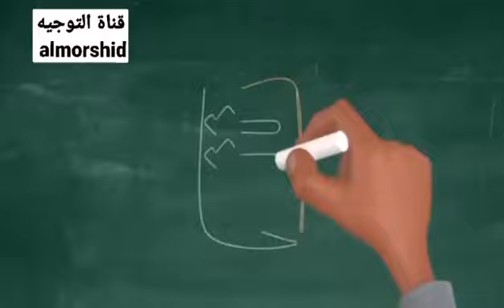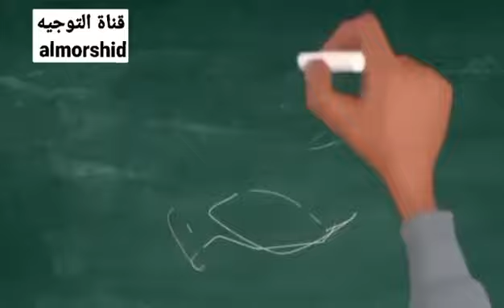4 خطوات لاستصلاح الأبناء بإذن الله ﷻ للدكتور خالد الحليبي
4 خطوات لاستصلاح الأبناء بإذن الله ﷻ للدكتور خالد الحليبي